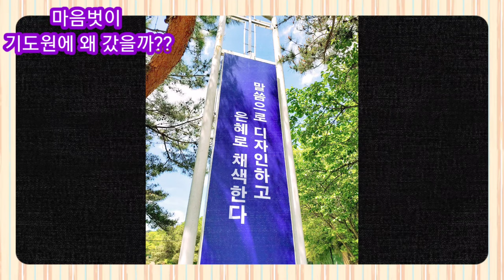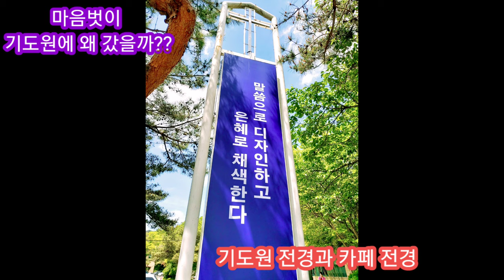마음벗이 기도원에 왜 갔을까?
자기점검의시간과 혼자만의 시간은
치유과 힐링을 줍니다.